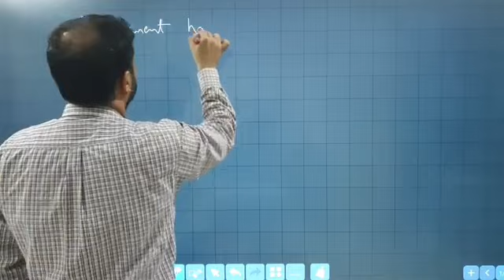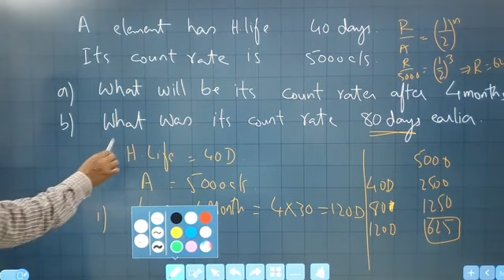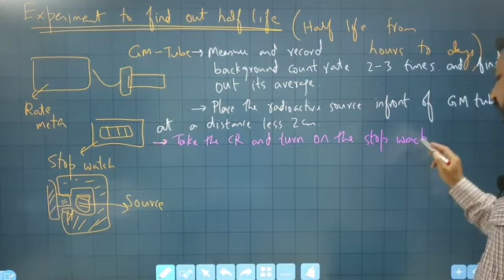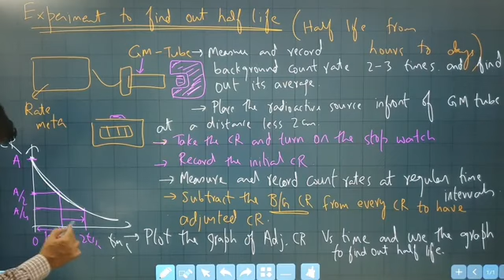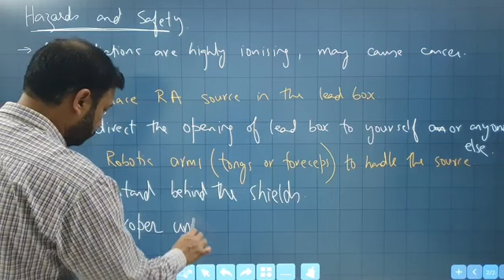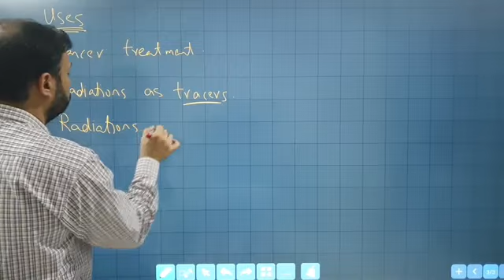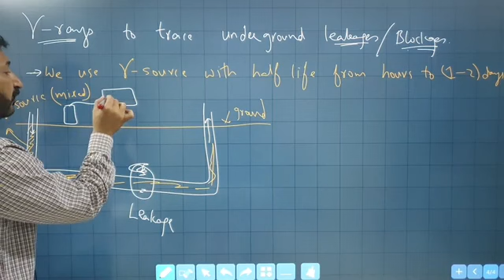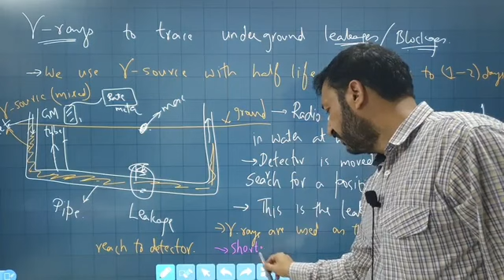Physics O Level / IGCSE: Nuclear Physics Lecture 8 by Sumair Sajjad